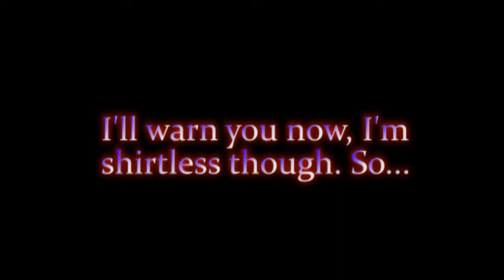Ice Bucket Challenge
I take on the Ice Bucket Challenge because my friend Kevin told me to.

Also I was bored so eh why not.